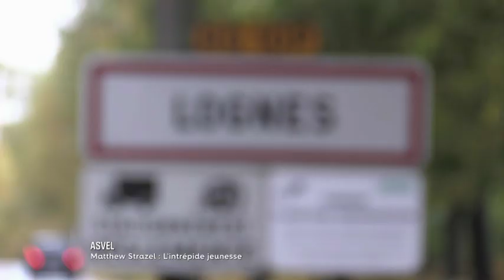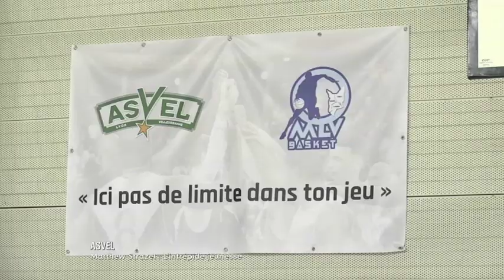Matthew STRAZEL : L'intrépide jeunesse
Reportage, images et tournage : RMC Sport